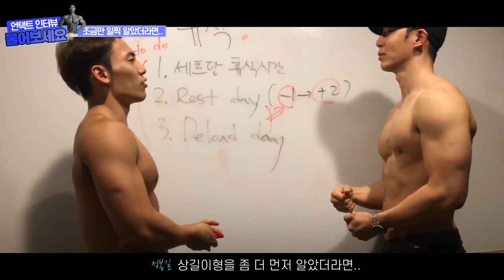언택트인터뷰 2화 | 몸짱들의 늦은 후회, 조금만 더 일찍 알았더라면.. (길브로, 자연산 광호야, 마왕 마선호)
오랜 시간 멋지고 아름다운 몸을 만든 몸짱 및 보디빌더 분들이
조금만 더 일찍 알았으면 몸이 더 좋아질 수 있었을 것들에 대해
인터뷰하는 영상입니다.

상단 링크에서 회원가입 시 추천 아이디에 "PUSH" 입력
혜택 1. 매월 5명 신선애 닭가슴살 무료 증정
혜택 2. 적립금 1,000포인트

▷ 국민 스트랩 하빈져 및 각종 운동용품 할인 링크

00:00 몸짱들의 늦은 후회, 조금만 더 일찍 알았더라면..
00:16 이서인
00:31 이경선
00:43 이득근
01:01 김수민
01:11 김재걸
01:39 50대몸짱TV
01:49 선시티5스타
02:09 오하람
02:38 제이크
03:05 갯츠비
03:16 김지웅
03:55 김효중
04:12 정봉길
04:43 광호야
05:10 신준희
05:32 트포이
05:45 헬창
05:55 이유진
06:08 김훈일
06:31 고태윤
06:38 이동진
06:48 이대현
06:58 최은총
07:11 레이방
07:24 마선호